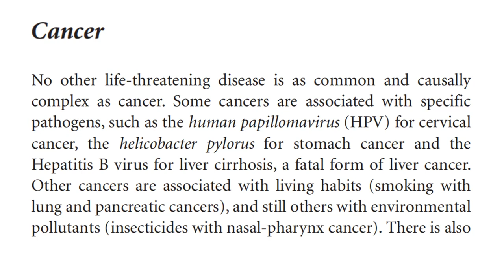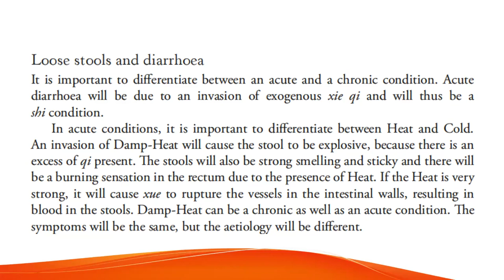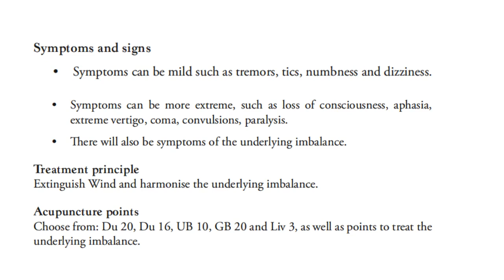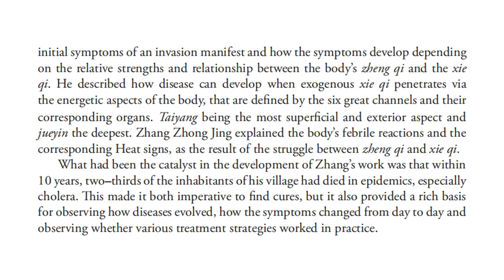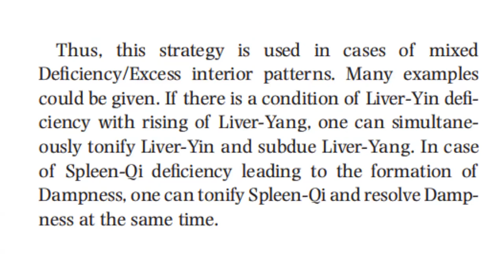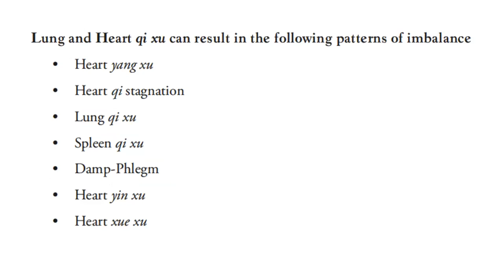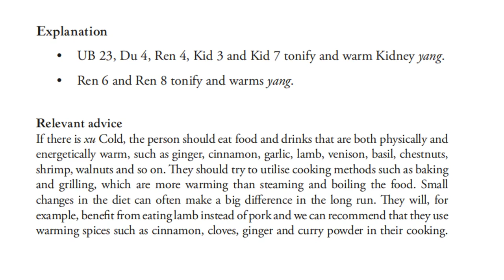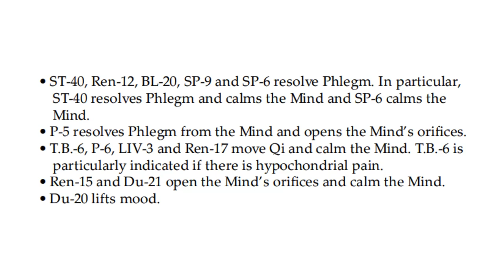ASSESSMENT & DIAGNOSTICS 15: Internally Generated Wind, Lung and Heart Qi Deficiency, Xu Cold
Internally generated wind may combine with other influences (heat, cold, etc.) but it generally arises from a liver imbalance. Generally formulas within this category are useful for conditions ranging from skin rashes, dermatitis, numbness in the body, dizziness, joint pains, difficult speaking and more.

In terms of typical manifestations, Heart Qi Deficiency and Lung Qi Deficiency share many common ones such as spontaneous sweating, fatigue and pale face. The combined Deficiency of both Organs is quite common to be seen as a result of emotional stress such as sadness, grief and worry.

Other than that, palpitations are the typical symptom for Heart Deficiency, while slight short of breath and slight coughing are due to Lung Deficiency, because the Lung Qi fails to descend properly. Also, the Lungs control the voice by influencing the Gathering Qi, therefore impaired Lung Qi makes the patients dislike speaking due to a weaker voice.

The patients also don't like cold and is more likely to catch cold or flu due to Lung Deficiency. It is because the Lungs fails to disperse Defensive Qi in the space between skin and muscles and the body is more vulnerable to external Pernicious Evils.

Empty Cold (Yang Deficiency)
From the Yin–Yang point of view, Empty Cold arises from a Deficiency of Yang.

The main symptoms are intolerance to cold, cold extremities, a phobia of coldness and a preference for warm climates, warm food and drinks. Lack of Yang will also cause symptoms of pale complexion, impotence, frigidity, lack of appetite, a weakened immune system, slowness of speech and slow movements. The tongue will appear pale with a white coat, possibly with scalloped edges. The pulse is slow (60 beats per minute or slower).

Empty Cold develops when Yang Qi is weak and fails to warm the body. It is mostly related to Spleen Yang and/or Kidney Yang Deficiency. The most common cause is Spleen Yang Deficiency. When this is Deficient, the Spleen fails to warm the muscles, hence the feeling of cold. The Spleen needs Heat for its function of transformation of food, and when Yang is Deficient, food is not transformed properly and loose stools result.

Empty Cold: causes
The cause of Empty Cold is Yang Deficiency. The main causes of Yang Deficiency are:

Excessive physical work
Diet, i.e. inadequate consumption of hot foods
Excessive sexual activity (Kidney Yang)
Internal Cold injuring Yang